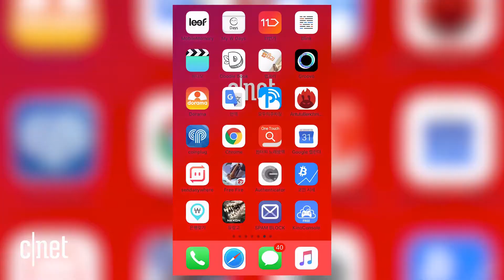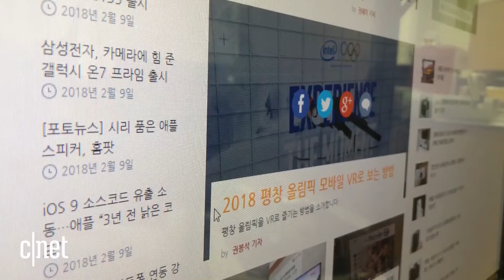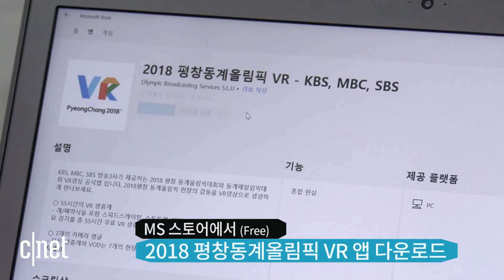평창동계올림픽 실감나게 보려면⋯"VR이 답이야!" 2018 Pyeongchang Olympic Game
30년만에 다시 한국을 찾아온 평창올림픽은 VR 중계가 이뤄지는 첫 올림픽이기도 하다.

인텔 트루VR이 다양한 각도에서 잡은 영상을 시점을 옮겨가며 실시간으로 감상할 수 있다.

스마트폰과 PC로 평창 동계올림픽을 보다 실감나게 즐기려면 무엇이 필요할까? 또 실제 앱은 어떤 모습일까? 궁금증을 한 번에 시원하게 풀어 줄 영상을 준비했다.